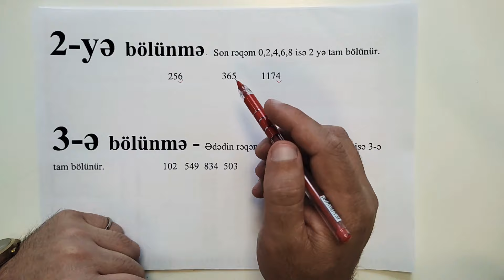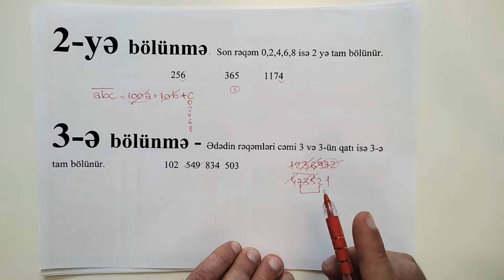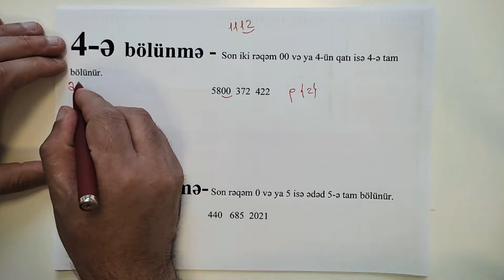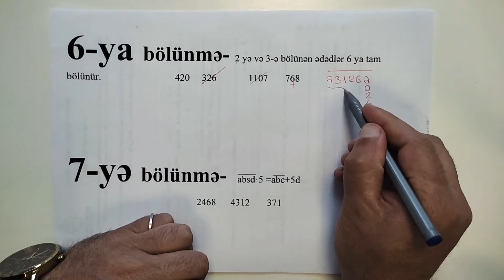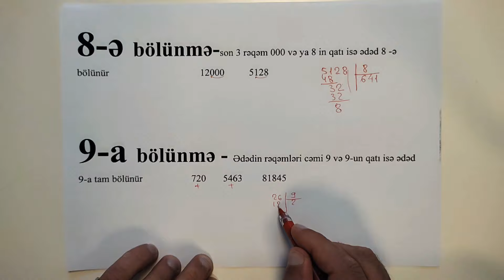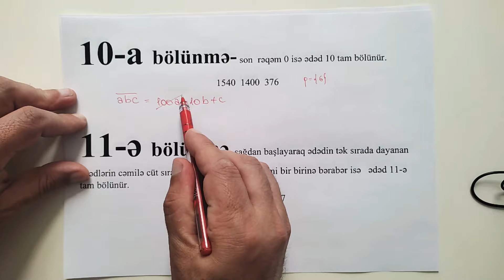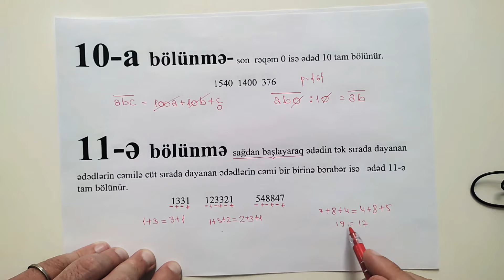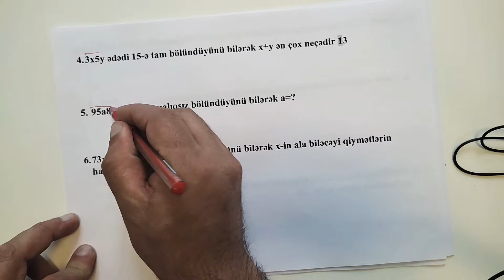Bölünmə əlamətləri (2,3,4,5,6,7,8,9,10,11,12,15,18,20,25,30,33,36,45)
Natural ədədlər.Bolunmə elametleri .mukəmməl izah və isbatlar.4-ə 7-yə 12-yə 18-ə bölünmə